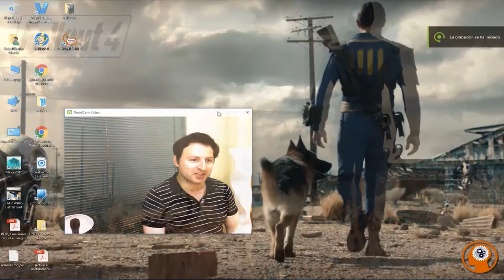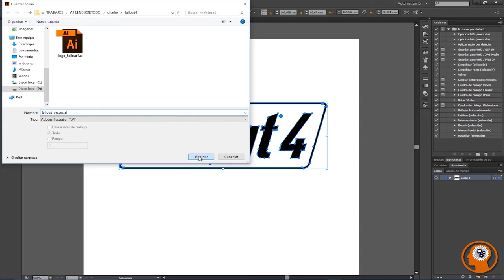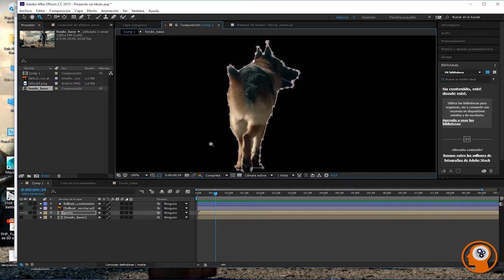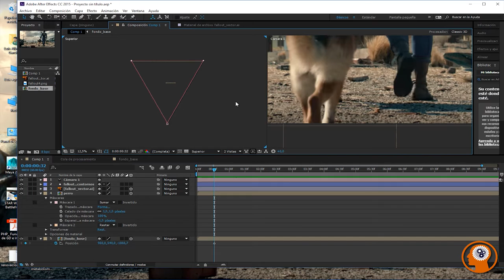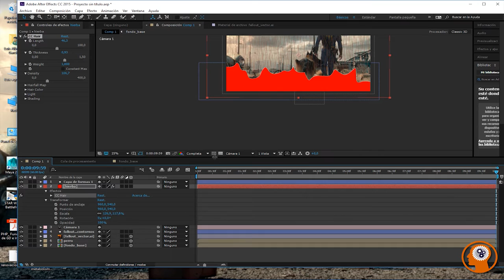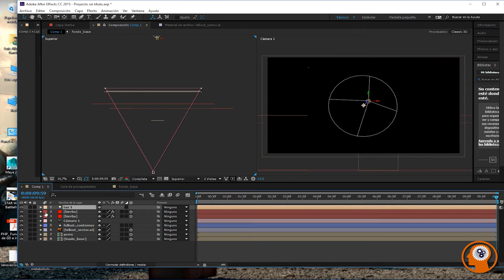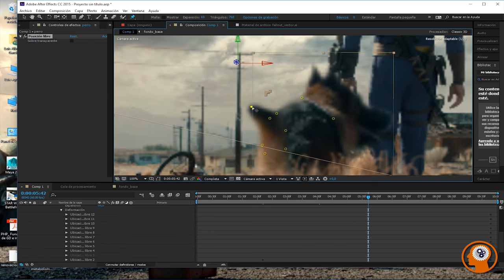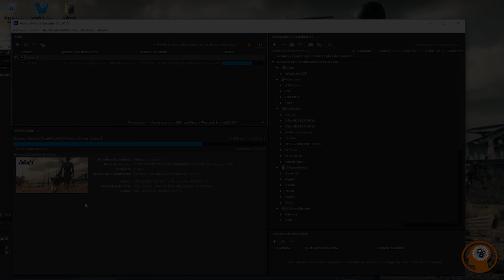ANIMA TU FONDO DE ESCRITORIO O FOTO, EN ESTE CASO FALLOUT 4. ZONA DE COMPOSICIÓN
Si os gustaría que vuestros salvanpantallas favoritos cobraran vida, os enseño en este tutorial a convertir fotos a vídeos animados con la potente herramienta de composición After Effect de la compañía Adobe.

Si os pasáis por nuestro Blog en donde dejamos el enlace debajo de este texto, os podréis descargar la versión trial (30 días de prueba) de este maravilloso y versátil software.

SI OS HA GUSTADO COMPARTID EL VIDEO Y DAR LIKE, ESO AYUDA COMO BIEN SABÉIS MUCHÍSIMO A LA COMUNIDAD.

Saludos Aprendices!